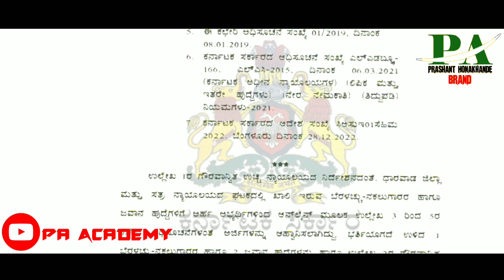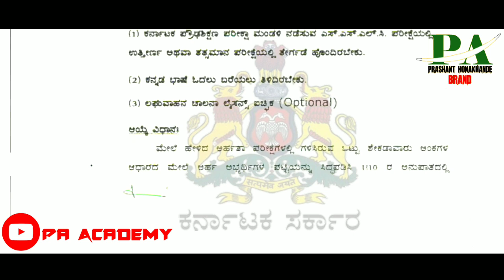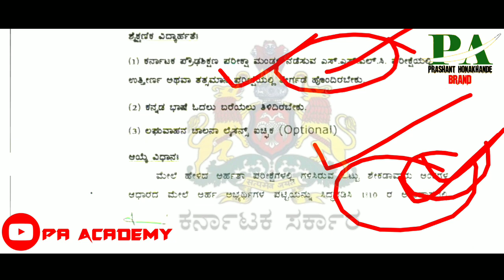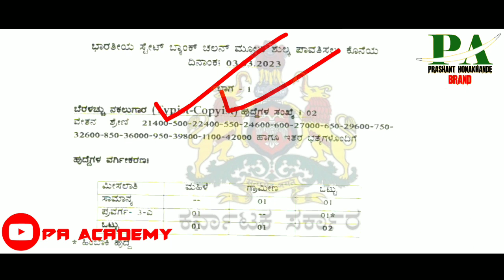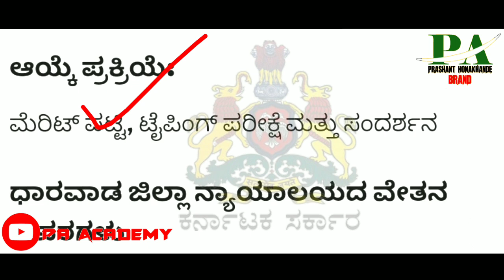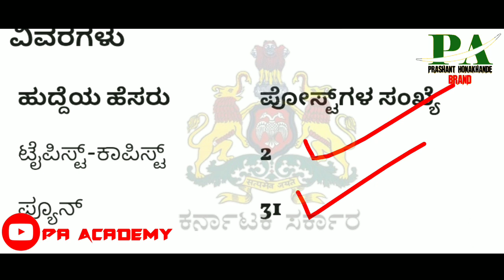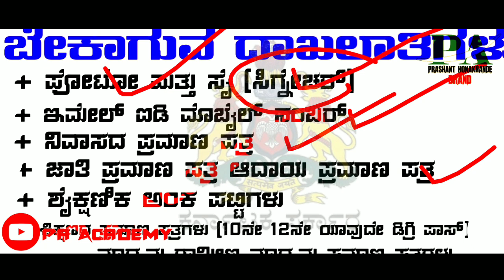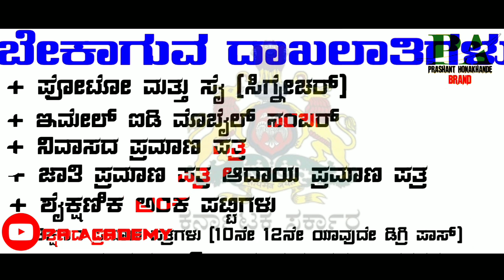ಕರ್ನಾಟಕ ಹೈಕೋರ್ಟ್ ಹೊಸ ಹುದ್ದೆ ನೇಮಕಾತಿ 2023 |Karnataka Latest Govt Jobs Recruitment |Sda Fda Latest Job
Karnataka Jilla Panchayat Government Latest Jobs Recruitment in Karnataka Kannada